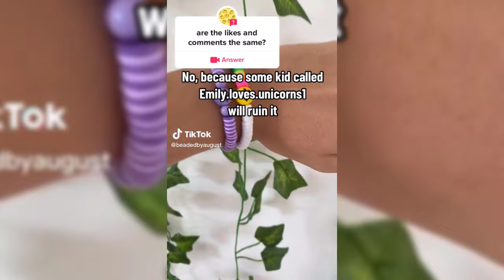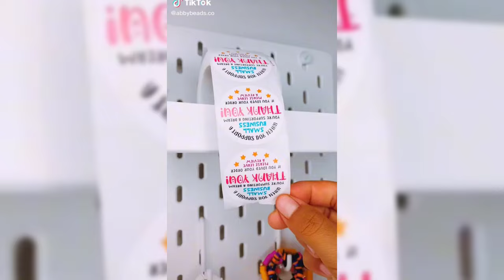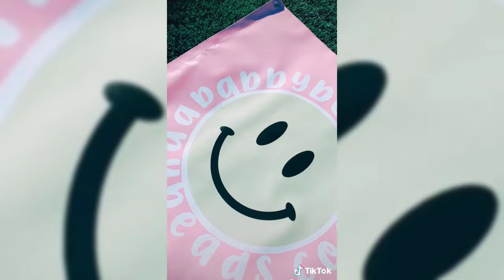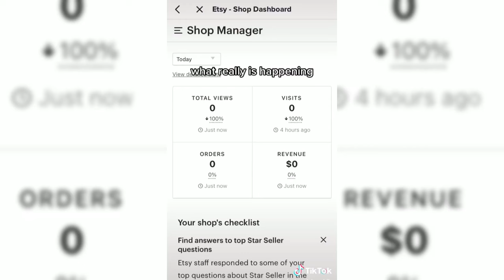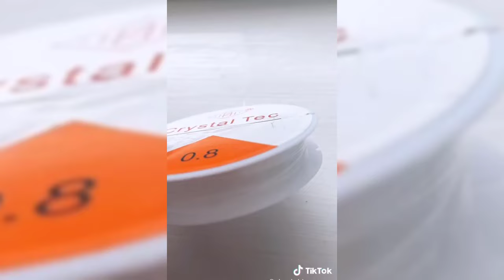🥺Clay Bead Bracelet TikTok Compilation ✨| Shorts & Reels Bracelet Edits #1